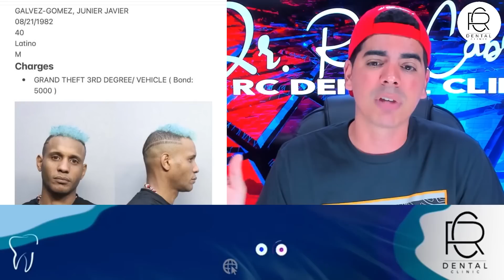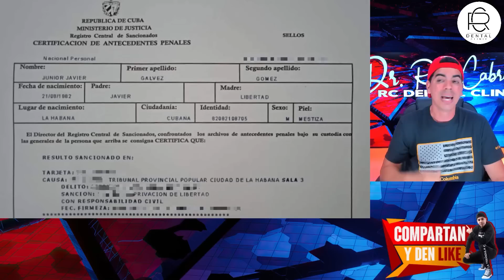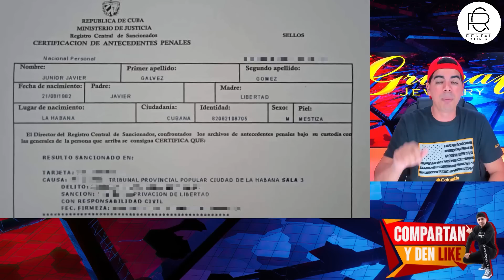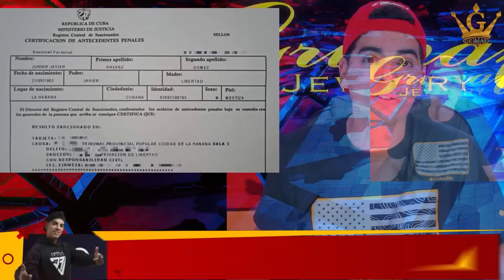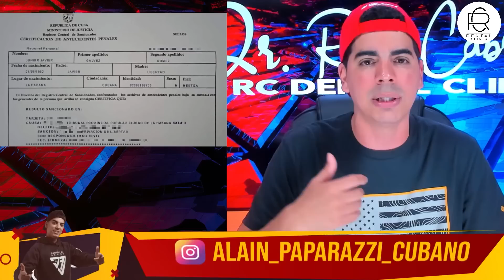CHICHO RELACIONADO A UNA GRAN ESTAFA‼ LA VERDAD QUE NADIE TE DIJO‼